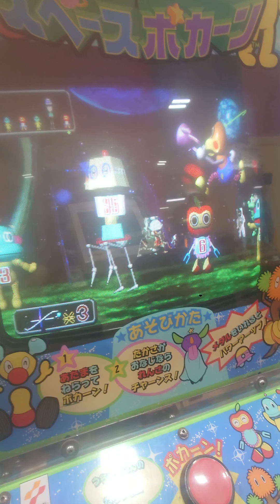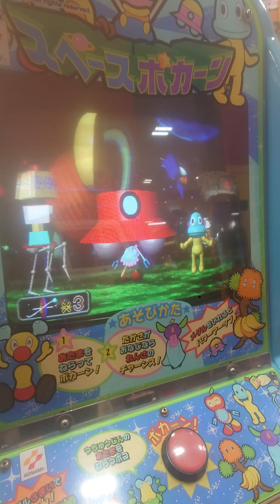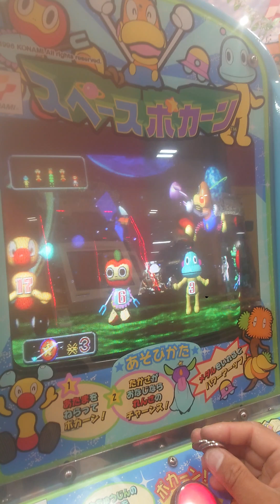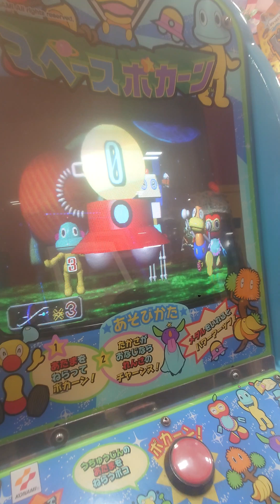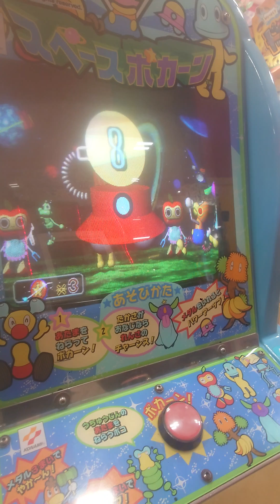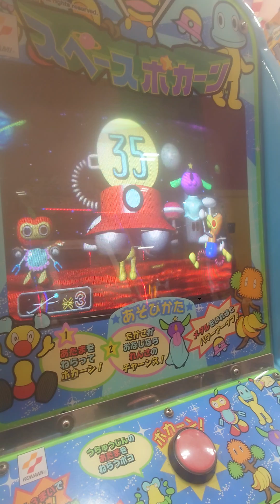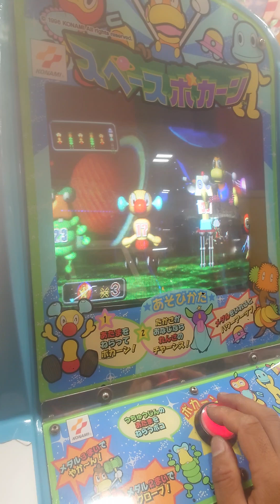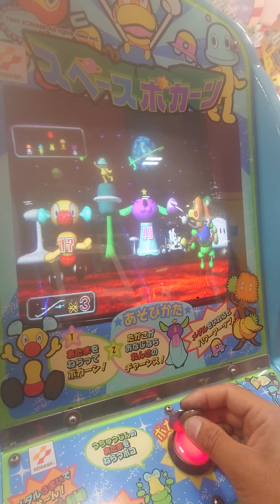スペースボカーンプレイ